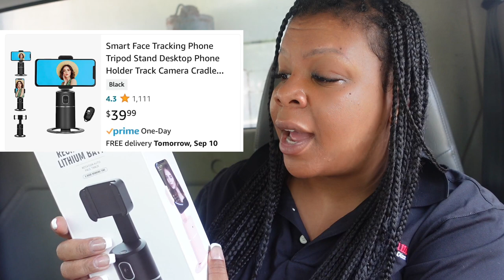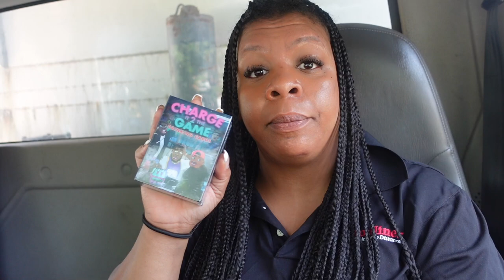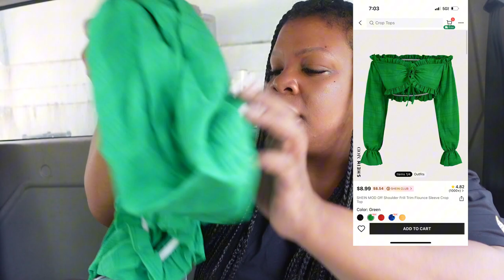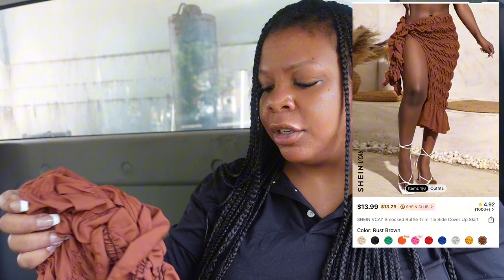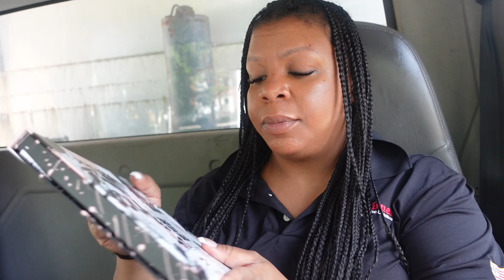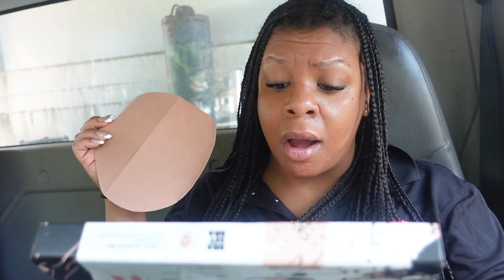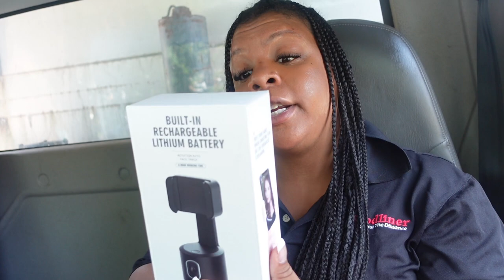Opening up All these Packages 📦 for Jamaica 🇯🇲 Trip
Today I brought all of my packages to work with me to open them up & Share with you guys what all I got hopefully you guys enjoy! If you’re New Here Be Sure to

If you’re Returning thank you so much for your support 🫶🏽